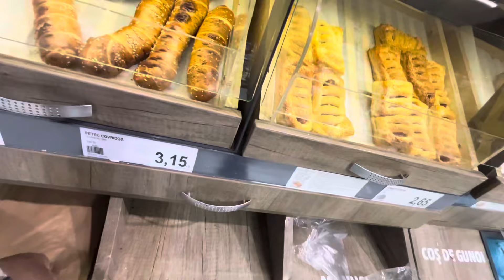Romania 🇷🇴हाम्रो कम्पनीले surprise Bonus दिन्छ सोचेको थेन😍 केटाहरु खुसि छन 😅Romania 🇷🇴Vlog